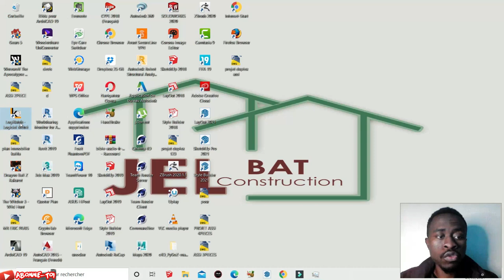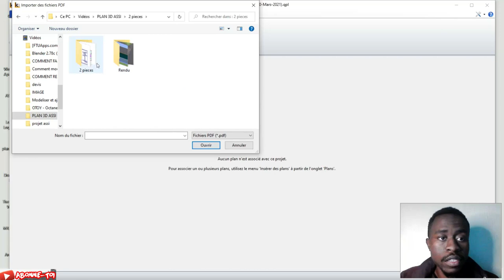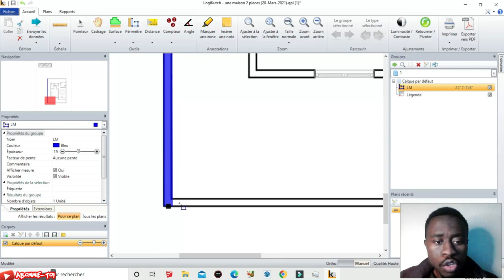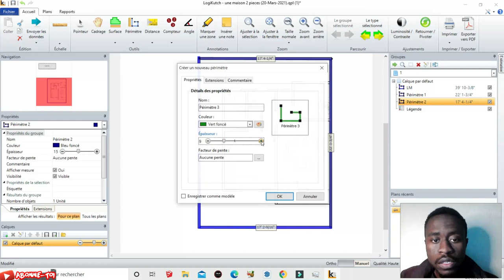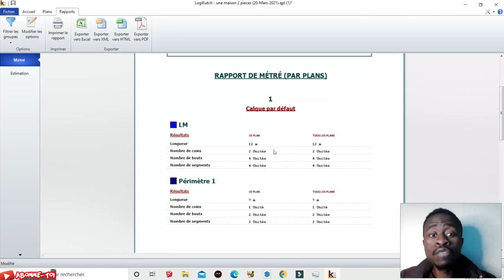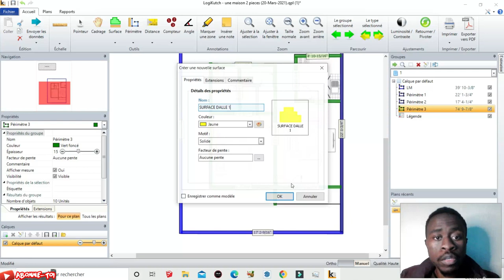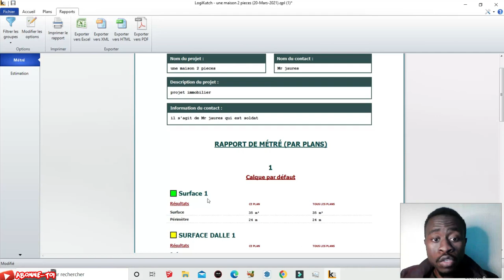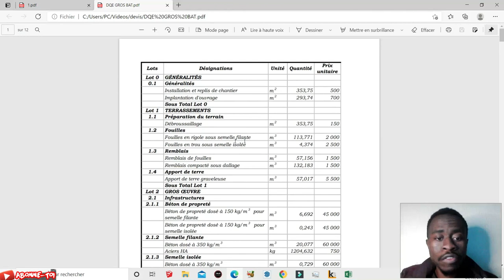COMMENT UTILISER LOGIKUTCH LOGICIEL DE METRE ET DEVIS BATIMENT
Cette nouvelle vidéo consiste a vous expliquer  COMMENT UTILISER LOGIKUTCH  LOGICIEL DE METRE ET DEVIS BATIMENT
logikutch est un logiciel qui permet de faire le métré et le devis d'une construction dans le  bâtiment

le vidéo est une présentation générale la formation et a suivre dans les future vidéo.

Cette nouvelle vidéo consiste a vous montrer comment modifier un nom sur le logiciel de métré et de devis